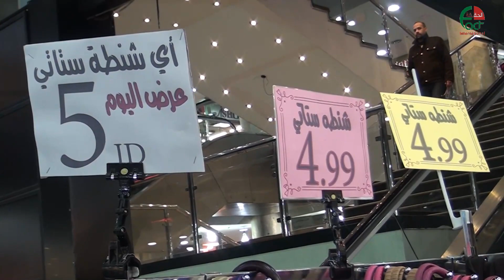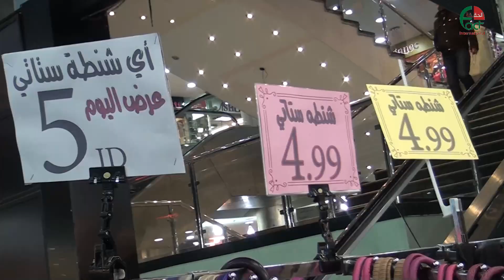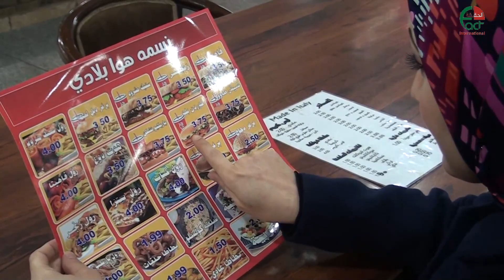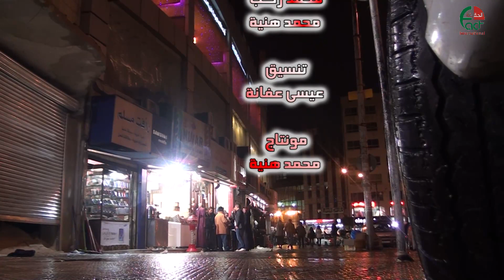تقرير بيت العيلة كرت الدعوة 26 شباط 2015